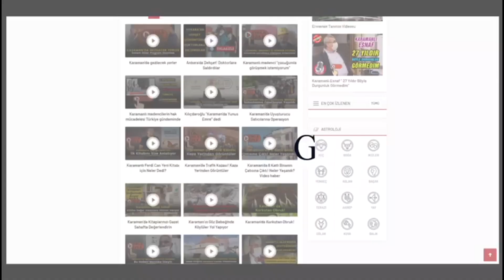Karaman'da bu kadın neden bunu yaptı?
Karaman'da kadın silahla vurdu! Ayrıntıları ve o görüntüleri aktarıyoruz ibrala.com haber sitesinde.

Karaman'da bir kadının silahla vurarak yaraladığı adam, kaldırıldığı hastanede tedavi altına alındı.
Olay, akşam saat 22.40 sıralarında Zembilli Ali Efendi Mahallesinde yaşandı. İddiaya göre, konuşmak için 714 Sokak’ta buluşan İsmail Ö. (31) ile Cansu K. arasında henüz bilinmeyen nedenle tartışma başladı. Tartışmanın kavgaya dönüşmesi üzerine Cansu K. yanında bulunan tabancayla İsmail Ö’yü bacağından vurarak kaçtı. İhbar üzerine olay yerine hemen sağlık ve polis ekipleri sevk edildi. Yaralı adam, ambulansla kaldırıldığı Karaman Eğitim ve Araştırma Hastanesinde tedavi altına alınırken, sağlık durumunun iyi olduğu öğrenildi.
Polis ekipleri olay yerindeki İsmail Ö’nün aracında incelemelerde bulunurken, kaçan şüphelinin yakalanması için çalışma başlattı.